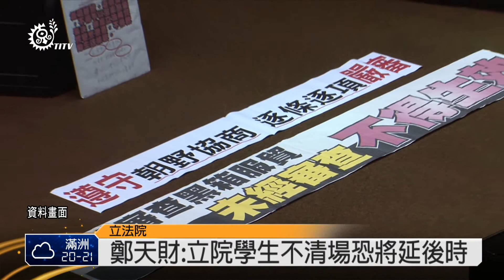再審兩岸服貿 民進黨鎖門阻撓議事 2014-04-03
內政委員會召委張慶忠3日上午再次排定審查《兩岸服貿協議》，民進黨立委持續杯葛，雖然不像昨天2日在場外阻黨國民黨立委開會而爆發肢體衝突，今天則是守在會議室中並將大門深鎖，讓國民黨立委不得其門而入，內政委員會各常設委員會聯席審查服貿協議再度破局。

林鴻池痛斥民進黨立委一開始要求逐條審查逐條表決，現在又堅持先完成兩岸服貿監督條例立法再審查，態度說詞反覆，已做了民主最壞的示範，而攸關原住民族選舉權，在年底七合一選舉能否順利選出原住民族地區區長及代表，公職人員選罷法及政治獻金法的修法，也將在下午排入內政委員會，但立委鄭天財憂心，若議場不清場，就算修法通過也無法順利進入院會，完成最後的三讀程序。

而年底五都原住民行政區的選舉權，會不會在這次反服貿爭議下被犧牲掉，也只能等待朝野如何協商、政府與學生該如何溝通，並從立法院退場來突破服貿協議爭議的僵局，才有契機。